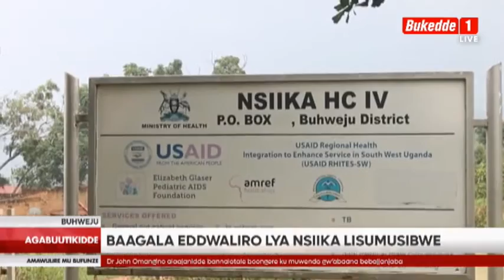Abakurisitayo mwenna mukulikeeyo okuva mu Masinzizo essaawa eno katukutuseeko amawulirea